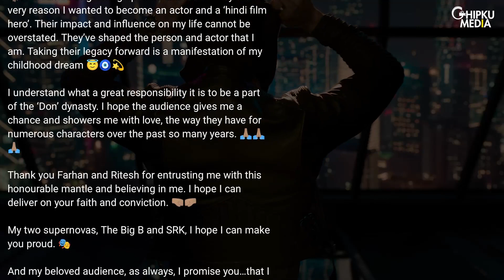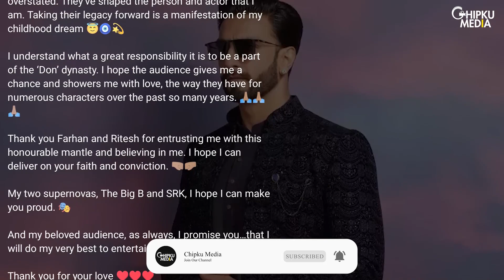Ranveer Singh Shares Heartwarming Post After Don 3 Announcement, Calls Big B, SRK Goat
Ranveer Singh On Playing Don In Don 3, Says Wants One Chance To prove Himself